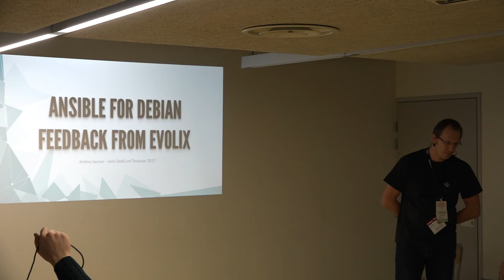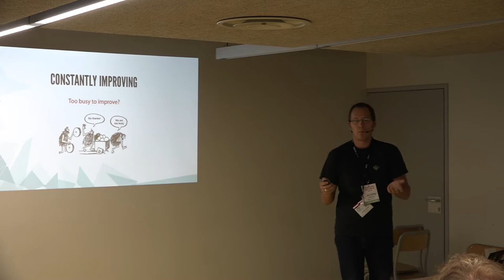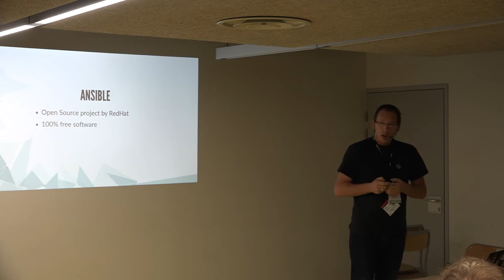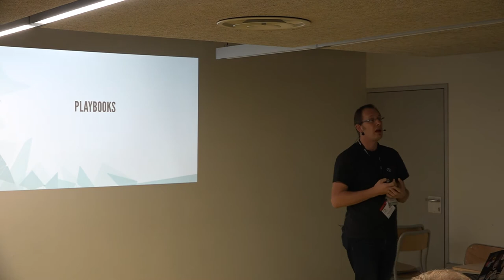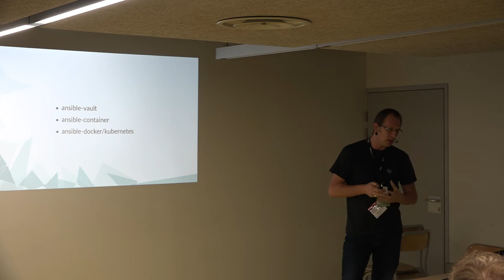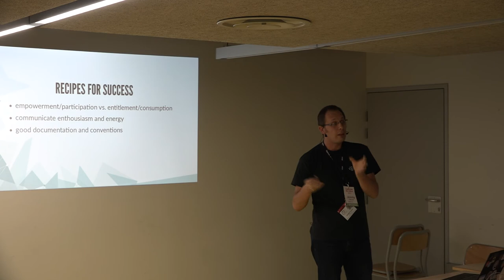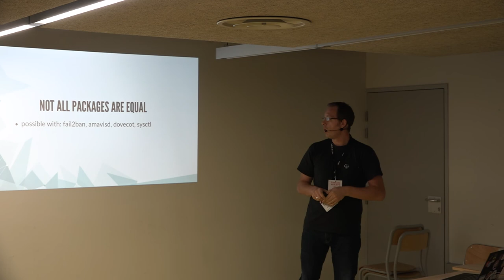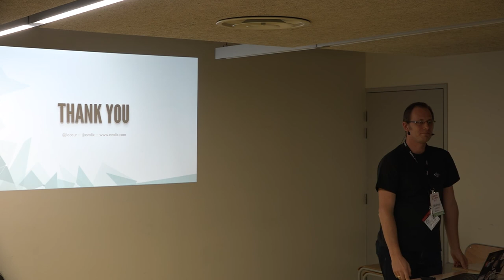Automatiser la gestion de configuration de Debian avec Ansible